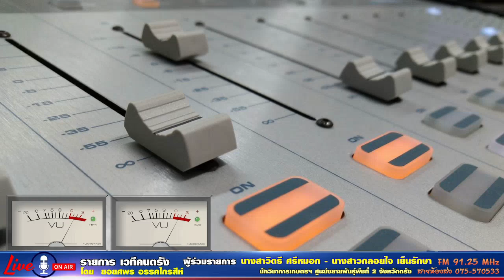เวทีคนตรัง+9 2 2564